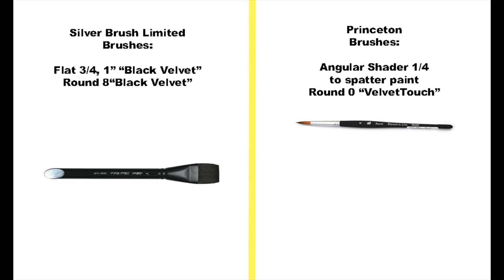Turquoise Beach in Watercolors Painting Tutorial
1. My Online Painting School: maria-raczynska.teachable.com 🌊
2. For pencil sketches/real time videos please go 🌷(Please note: Not all YT videos become real time videos. My Patrons help me choose which paintings become future real time videos)

5. This painting:

*Holbein Watercolors in tubes: Quinacridone Red, Sepia, Yellow Ochre, Cobalt Green, Viridian Hue, Cobalt Turquoise Light, Manganese Blue Nova, Phthalo Blue Red Shade, Indigo + White Gouache

*Paper: Saunders Waterford Rough 140lb 9X12 Block Watercolor Paper

*Brushes:

Princeton Brushes:
Angular 1/4 to spatter paint

6. For all my Ladies that always ask: my nails are by Zoya, some of my favorite colors: Haruko, Leisel, Bar

7. Please keep in mind there's a setting on YT where you can adjust the speed of this video. Yes! you can slow it down ;)

▶︎▶︎▶︎▶︎▶︎▶︎▶︎COPYRIGHT NOTE:
1. My videos are copy protected, they are fully owned by me and they are not allowed for any download. Please NOTE: IT'S A COPYRIGHT VIOLATION TO CREATE YOUR OWN CHANNEL WITH MY VIDEOS, you are risking losing your google account.
2. My videos are for your personal enjoyment. So It’s ok to copy my art for your personal use as long as you are not trying to make money off of it. 🌹😍

3. If you post your copied work on any social media, please give me a credit stating it's a "copy of an original painting by Maria Raczynska" 😊 Just think of it this way.. if you created a painting and shared a video with everyone else, how would you feel if someone else was taking credit for it?😅